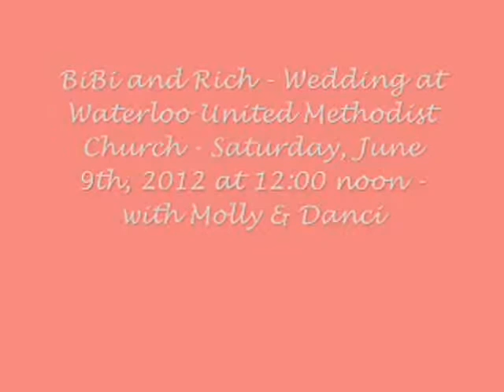Our Wedding, June 9th, 2012